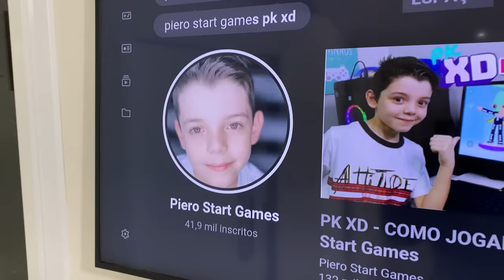O ZAP OBRIGOU A GENTE COMER A PIZZA - PARTE 10